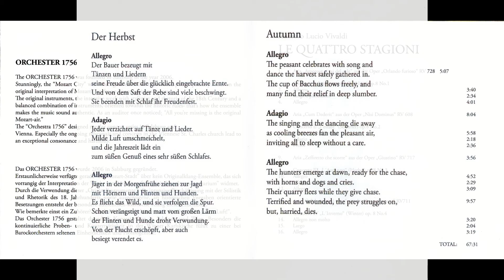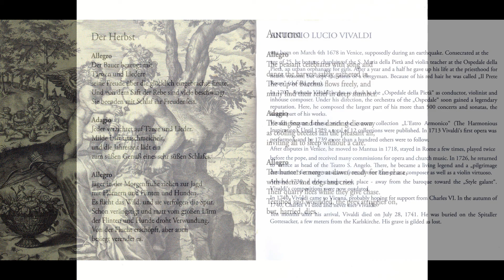Vivaldi Four Seasons 09 Aria ''Zeffiretto che scorre'' aus der Oper ''Giustino'' RV 717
Vivaldi Four Seasons

09 Aria ''Zeffiretto che scorre'' aus der Oper ''Giustino'' RV 717

Antonio Lucio Vivaldi
Le Quattro Stagioni
The Four Seasons
Orchester 1756, Stefan Plewniak, Nicholas Spanos, Konstantin Hiller